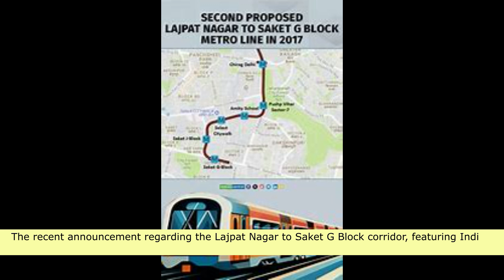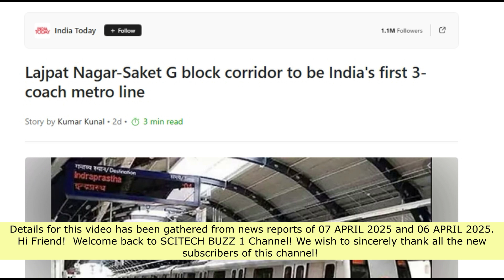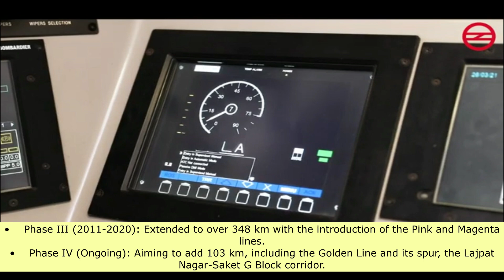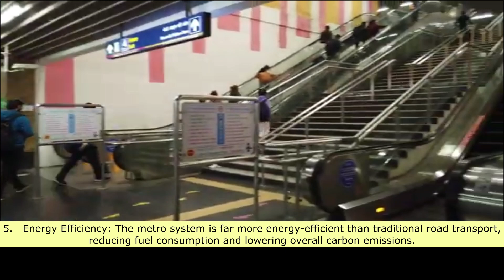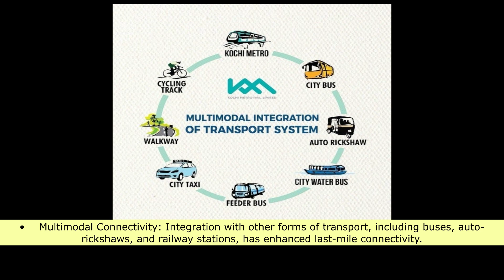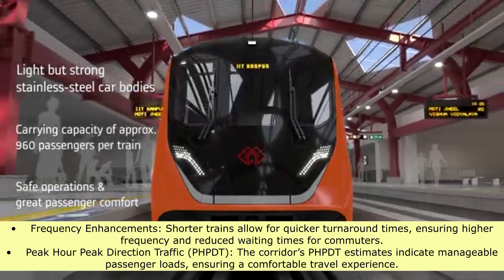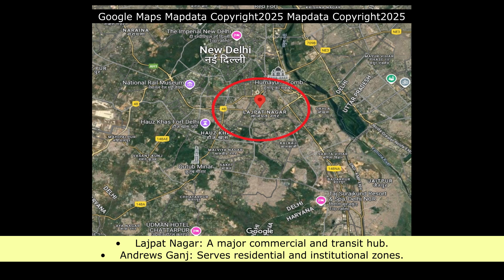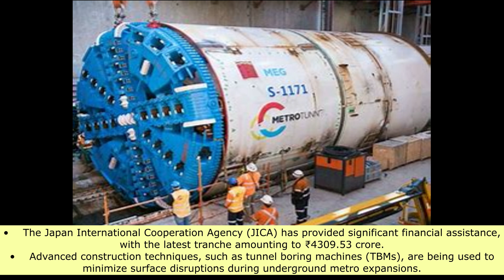FIRST TIME In INDIA! 3 Coach METRO TRAIN! Strategic Connectivity By DELHI METRO GOLDEN LINE